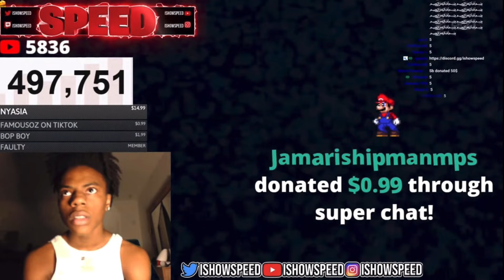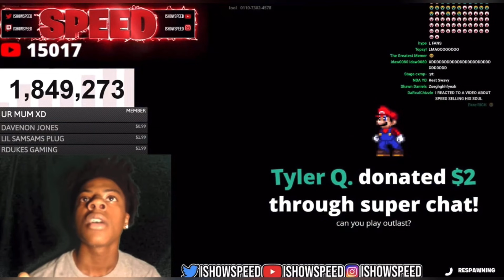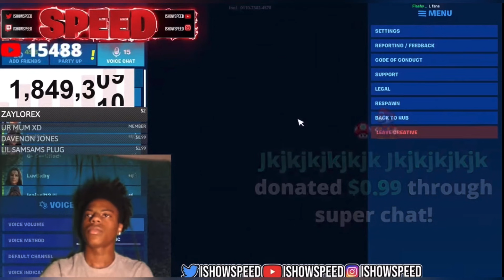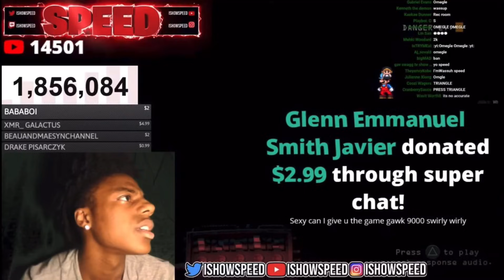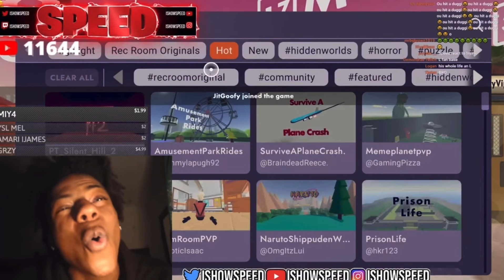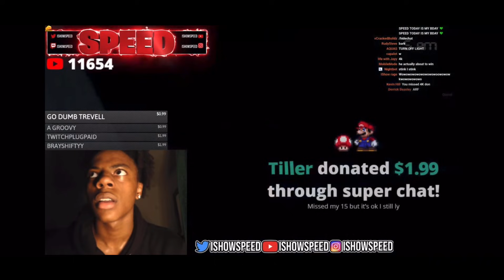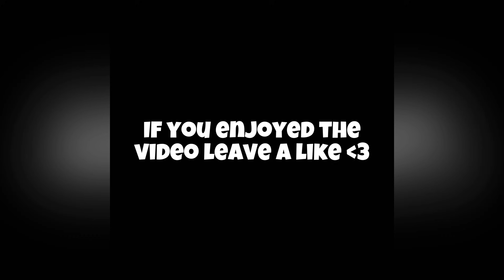IShowSpeed Most Funniest Moments! (PART 1)